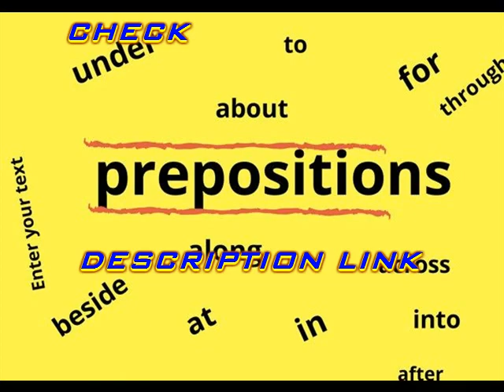USES OF PREPOSITIONS